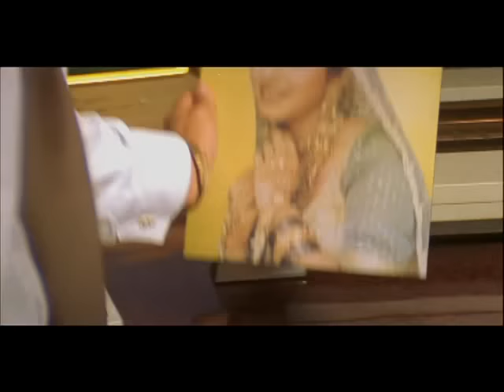Hum Saath Saath Hain Full Movie | (Part 15/16) | Salman Khan, Sonali | Full Hindi Movie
Watch this superhit Bollywood blockbuster romantic family drama film 'Hum Saath Saath Hain' (1999), starring Salman Khan, Saif Ali Khan, Mohnish Bahl, Tabu, Sonali Bendre, Karishma Kapoor, Rima, Mahesh Thakur, Neelam, Alok Nath, Satish Shah, Sadashiv Amrapurkar, Rajiv Verma, Shakti Kapoor. Directed by Sooraj R. Barjatya & Music by Raam Laxman.

Directed by : Sooraj R. Barjatya
Produced By : Kamal Kumar Barjatya, Rajkumar Barjatya, Ajit Kumar Barjatya
Associate Producers : Sooraj R. Barjatya, Rajat A. Barjatya
Screenplay & Dialogue : Sooraj R. Barjatya
Cinematography : Rajan Kinagi
Editor : Mukhtar Ahmed
Art : Bijon Das Gupta
Choreography : Jay Borade

Synopsis: Ramkishen (Alok Nath) and his wife Mamta (Reema Lagoo) head a big joint family. They have three sons - Vivek (Mohnish Behl), Prem (Salman Khan) and Vinod (Saif Ali Khan) and a daughter Sangeeta (Neelam) who is married to Anand (Mahesh Thakur). Vivek gets married To Sadhana (Tabu), Prem and Vinod get engaged to Preeti (Sonali Bendre) and Sapna (Karishma Kapoor). Now the turmoil starts. Anand's brother throws him, Sangeeta and their child out of their house. This incident triggers insecurity in Mamta's mind regarding the relationship between her sons - would Vivek be tempted to act similarly if he heads the business in future? Her 3 nosy society friends and Sapna's father Dharamraj (Sadashiv Amrapurkar) add fuel to the fire. Mamta decides that there should be separation within the family. Ramkishen gives in to her demands, albeit reluctantly. But will the three brothers accept it? Would Mamta change her mind for good? Written by Soumitra

Ramkishen (Alok Nath) and his wife Mamta (Reema Lagoo) live with their three sons, namely Vivek (Mohnish Behl), Prem (Salman Khan), and Vinod (Saif Ali Khan). Prem and Vinod have sweethearts in Preeti and Sapna (Sonali Bendre and Karisma Kapoor), but since Vivek has a birth handicap the family has been unable to find him a suitable match. The family meets with Adarsh and his daughter Sangeeta (Rajeev Verma and Tabu), and soon Sangeeta and Vivek get married. Since Vivek is Mamta's step-son, she schemes with Dhanraj (Sadashiv Amrapurkar) to alienate him from the property and inheritance. This divides the family, even though Vivek accepts his step-mother's wishes. How will Prem and Vinod react to this? Will Ramkishen accept this humiliation against his eldest son?